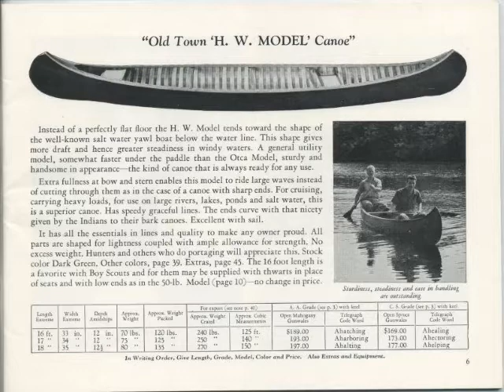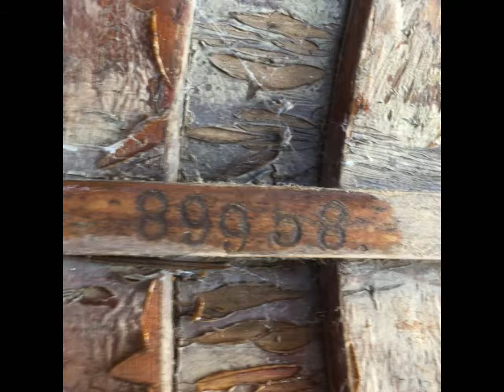What to do with a Tippi Canoe (Part 1)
All ways wanted a Canoe. Not just one of those plastic ones, a real one. built of wood.  Well I got what I wanted-In Spades-. And now the enjoyment begins.